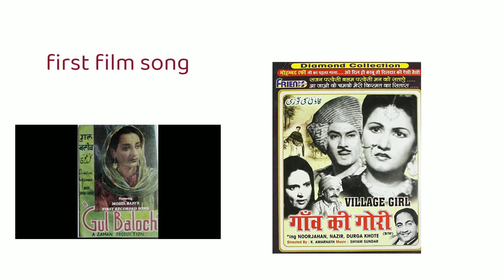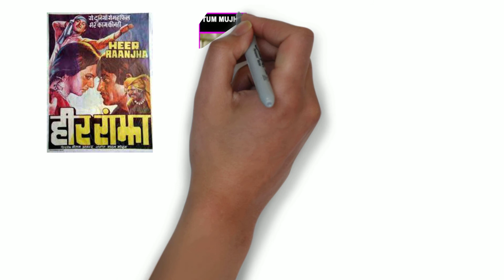MOHAMMED RAFI BIOGRAPHY IN HINDI || फकीर की दुआ ने उसे बना दिया मोहम्‍मद रफी || MohammedRafi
MOHAMMED RAFI BIOGRAPHY IN HINDI || फकीर की दुआ ने उसे बना दिया मोहम्‍मद रफी || Mohammed Rafi || 🎶🎶

JAY HIND FRIENDS MERA NAAM HE KUNDAN AND APKA SWAGAT HE APKE APNE YOUTUBE CHANNEL ME TO  FRIENDS AAJ HUM BAAT KARNE WALE HE  MOHAMMED RAFI JI KE BARE ME

SOCIAL MIDIA  :--

CREDITS :-

{ Serjo De Lua "Warm Memories" by Keys Of Moon 🇺🇸

BY = kundan sakhare